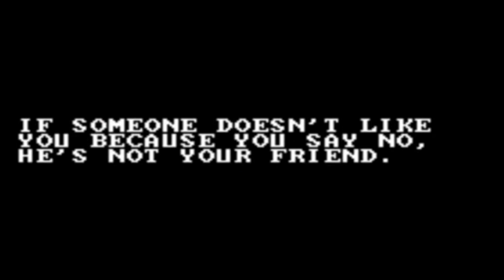Wally Bear And The No Gang - Neighborhood (Extended)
I extended this cause this song gives me an uncanny feeling of dread.